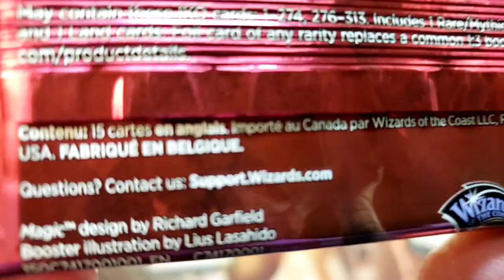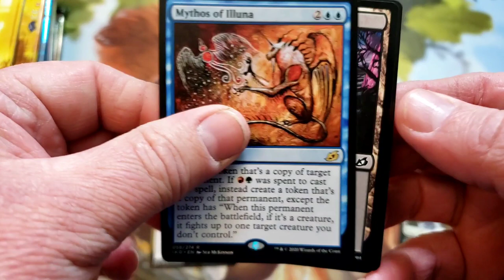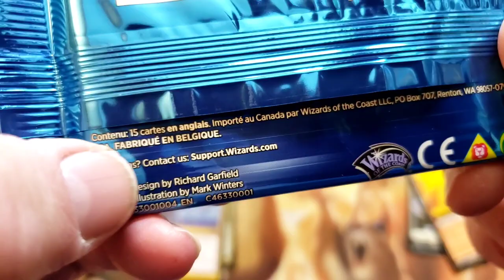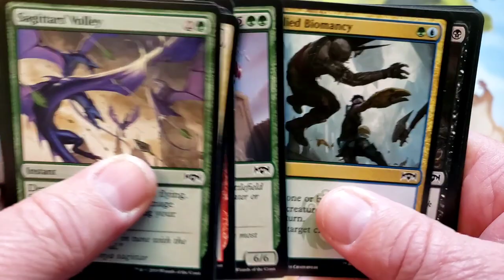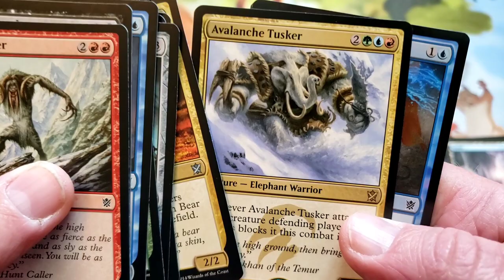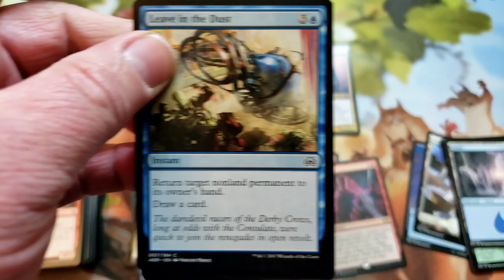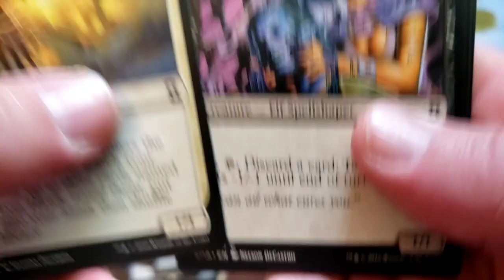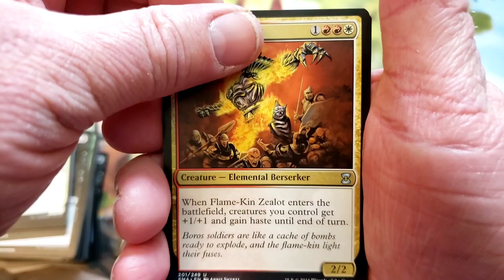I never get tired of these | Random MTG Booster Pack Opening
Mailing Address:

Chris Stafford

Chris